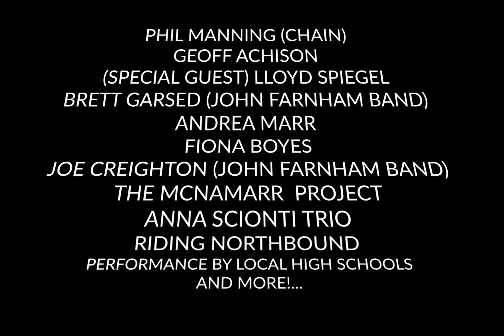BALLARAT BLUES FESTIVAL '23 Main Show @ Wendouree Centre for Performing Art, Sunday Aug 27th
BALLARAT BLUES FESTIVAL Sun AUG 27th
"Ballarat's BIGGEST ever Blues Show!"

An incredible 4.5 hour musical extravaganza celebrating Blues Music. With all star Jams, witness some of the countries most respected Musicians.
MC Andrea Marr (Vic Blues Legend Inductee) will bring the party to life with Ballarat's Biggest ever blues show.
The line up is bursting with Legends of the Aus Blues scene, racking up awards, charting worldwide & keeping blues music alive.
Phil Manning (Chain), Geoff Achison, (Special Guest) Lloyd Spiegel, Fiona Boyes, Brett Garsed (John Farnham Band), The McNaMarr Project, Anna Scionti Trio, Joe Creighton (John Farnham Band), Riding Northbound, Shane Gilbert, performance from Ballarat High Schools and more announcements still to come!...
* Ballarat will come Alive with Blues music Sat Aug 26th & 27th with multiple venues hosting shows